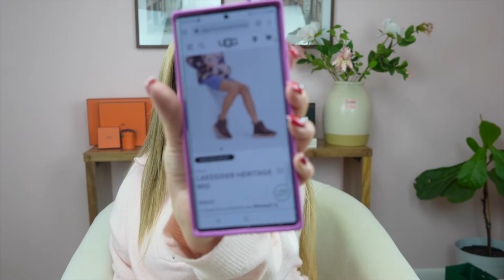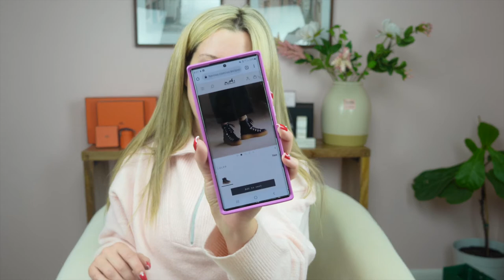2021 Fall/Winter Boots Wishlist!!! BEST BOOTS ONTHE MARKET!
2021 Fall/Winter Boots Wishlist!!! BEST BOOTS ONTHE MARKET!

Hello Luxury Lovelies!!

I hope you are all having a lovely festive fall!! I have been eyeing up these fall classic boots now for a while and wanted to share my Fall/Winter Boots Wishlist with you!! Its LUXXEE, but I can't help myself. I love a good boot and I am need of a new pair, let be honest!! I hope you enjoy this video, and maybe we have the same taste!

I linked everything below.

xoxo Morgan

🔥Products Mentioned:
UGG®
Women's Lakesider Heritage Lace-Up Booties:
Romely Buckle Genuine Shearling Lined Bootie
UGG®:
Classic II Genuine Shearling Lined Tall Boot
UGG®:
Mini Bailey Button II Genuine Shearling Boot
UGG®: